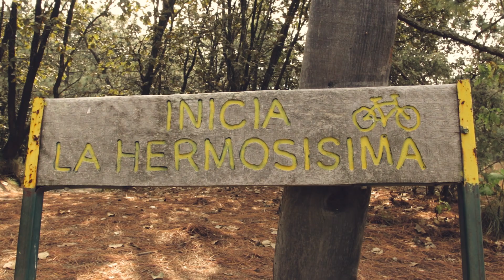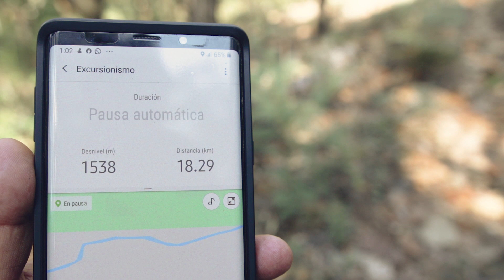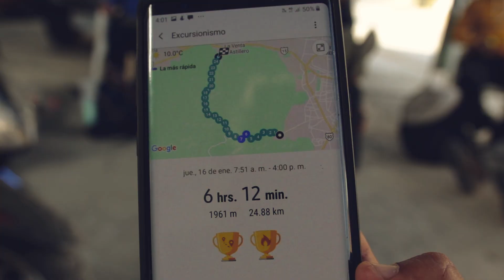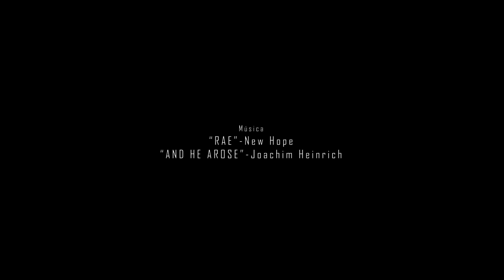Senderismo Bosque de la Primavera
En éste video documento la caminata que realizamos en el bosque de la primavera, comenzando en el lugar conocido como la pluma en la Av. Mariano Otero, para culminar en el poblado con el mismo nombre, fueron 25 kilómetros con un desnivel de casi 2000 metros, los completamos en 8 horas aproximadamente, atravesamos el río caliente donde disfrutamos de un baño, es un lugar increíble para practicar el senderismo y lo mejor es que no está lejos de la Ciudad (Guadalajara), si lo visitas recuerda respetar la naturaleza y no dejar tú basura.